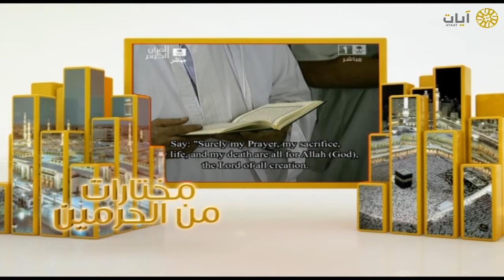مختارات الحرم المكي - تراويح - خالد الغامدي - ما تيسر من سورتي الأنعام والأعراف